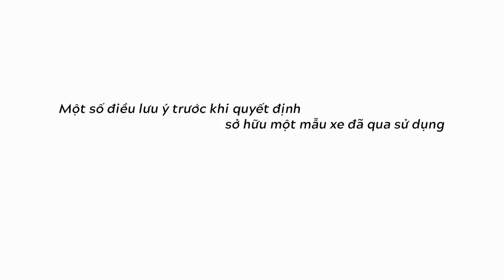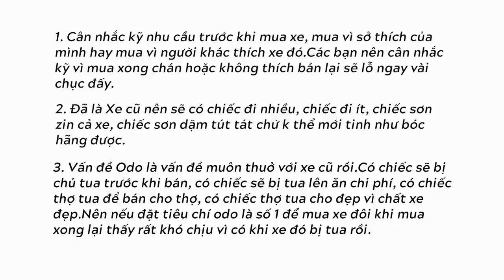"Tua công-tơ-mét": Lừa đảo hay chiêu trò? Cách nhận biết và BÍ KÍP để mua xe cũ CHẤT LƯỢNG